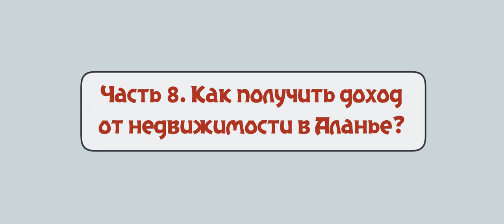Доходная недвижимость Турции. Как и сколько можно заработать на аренде в Аланье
Руководитель отдела продаж агентства Rest Property Людмила Туфан размышляет о возможном доходе и приводит факты, которые стоит учитывать потенциальным инвесторам.

Каждый человек по-своему понимает, что такое «нормальный» доход. Конечно же, все хотят заработать больше. Поэтому важно сразу объяснить реальную ситуацию на рынке. Возможная прибыль, если купить на стадии строительства, а затем перепродать, может составить 30%, но не 50–100%. Рентный доход может составить 5–6%, максимум 8%, но не 10–15%.

В Аланье всегда было более популярным решением инвестировать в жильё на стадии строительства. Арендный бизнес не столь интересен. На мой взгляд, причина в том, что город очень быстро менялся – и меняется. Развиваются новые районы, появляются новые возможности, и то здесь, то там стремительно растёт спрос.

Главный совет – для получения дохода не стоит покупать в комплексах, где очень много единиц жилья. А если всё-таки покупать, то выбирать комплекс, максимально близкий к морю. Даже если он большой – первую линию захотят все. Когда же у комплекса, скажем, на 600 квартир не слишком выгодное расположение – велик риск. Если наступит кризис и все бросятся продавать, можно потерять деньги.

Минимальный срок, когда можно получить прибыль, вкладываясь в апартаменты на стадии строительства, – год, чаще полтора. Чтобы объект начал дорожать на рынке, нужно, чтобы в здании уже возвели каркас, чтобы появились стены… Тогда купленную квартиру можно перепродать с прибылью до 30%, в некоторых случаях даже 40%.

Я оцениваю ликвидность любого комплекса по количеству предложений на вторичном рынке. Если на фасаде дома висит много объявлений, не стоит инвестировать в такое здание…

Рентный доход в Турции, и особенно в Аланье, не всегда стабилен. Скажем, 2017 год в плане аренды был неважный, 2018-й – более-менее, 2019-й – уже стабильный. А в 2020-м – опять неопределённость.

Популярный вопрос: хочу сдавать в аренду квартиру стоимостью €30–35 тыс. – какой будет доход? Никакой. В квартиру плохого качества поехать могут все – но никто не поедет. А вот апартаменты с качеством пятизвёздочного отеля – то, что можно найти в новых комплексах-отелях, – сдаются проще и по более высоким ценам.

Спрос сегодня есть на аренду именно элитного нового жилья. В комплексе с хорошим расположением, в центре города или хотя бы близко к пляжу, вы при инвестициях в €60–65 тыс. можете получить за год – и лето, и зиму – в среднем €5 тыс.

Для сдачи в аренду хороши три района Аланьи – это Аланья-центр, Оба и Тосмур. Тут самая высокая аренда. Здесь хорошие пляжи. Чего стоит только знаменитый пляж «Клеопатра» – ради него многие приезжают именно сюда.

Если вы не планируете приезжать в Турцию и жить какое-то время в своей квартире, стоит рассмотреть коммерческие помещения. Коммерческий объект на средиземноморском побережье Турции – очень ценная единица. И, кстати, почти все коммерческие объекты – у местного населения. Соответственно, коммерческих предложений не так много. Они ценны, дороги и приносят 5–7% годовых.